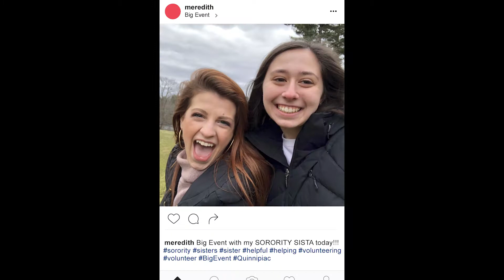Quinnipiac Tonight - Big Event, Tiny Tools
The Big Event is the largest charity event hosted by Quinnipiac. And usually the work makes a big difference. But this time, these students have to make a big impact with some very tiny tools.

Producer: Wesley Clapp